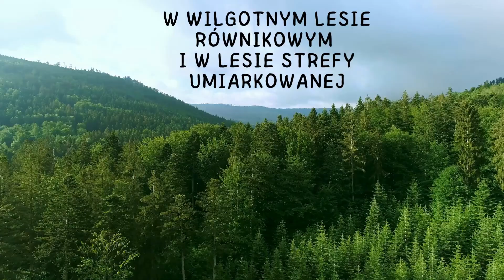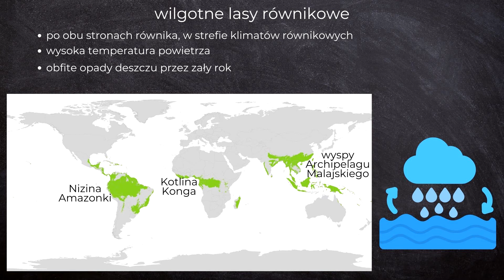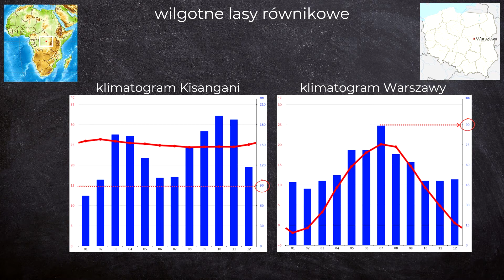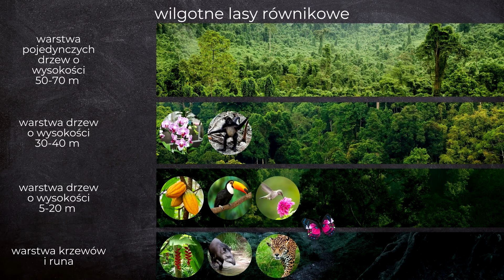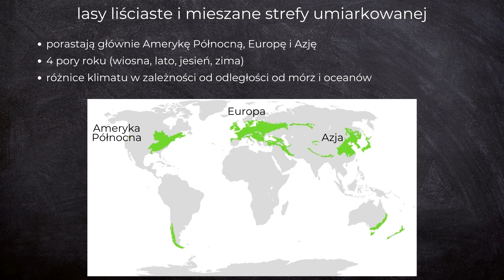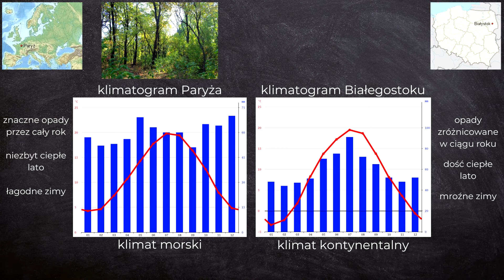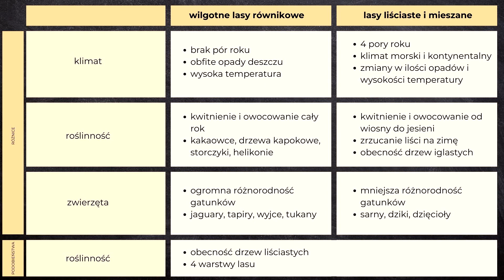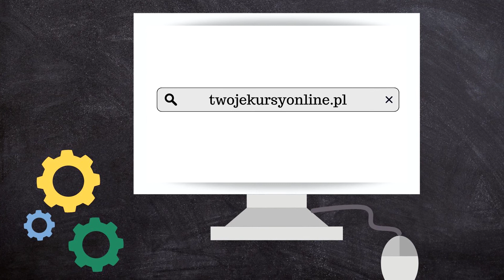Geografia klasa 5 [Lekcja 18 - W wilgotnym lesie równikowym i w lesie strefy umiarkowanej]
Z tego odcinka dowiesz się:

* gdzie leżą wilgotne lasy równikowe,
* czym charakteryzuje się klimat terenów zajętych przez wilgotne lasy równikowe,
* czym są deszcze zenitalne,
* o zwierzętach i roślinach zamieszkujących wilgotne lasy równikowe,
* jakie są warstwy wilgotnego lasu równikowego,
* jak wygląda życie mieszkańców strefy wilgotnych lasów równikowych,
* jaki jest klimat strefy lasów liściastych i mieszanych,
* jakie zwierzęta i rośliny zamieszkują lasy liściaste i mieszane,
* jak wygląda życie mieszkańców strefy lasów liściastych i mieszanych,
* jakie są podobieństwa i różnice między wilgotnymi lasami równikowymi i lasami liściastymi i mieszanymi.

Zapraszam do zapoznania się z całą playlistą, na której znajdziesz filmy dotyczące kwestii omawianych na lekcjach geografii w klasie 5:

Ten film jest częścią nowego, CAŁKOWICIE DARMOWEGO kursu geografii dla uczniów klasy 5 szkoły podstawowej! Jeśli masz ochotę do niego dołączyć wejdź na stronę

Źródła na podstawie których powstał film:
Feliks Szlajfer, Zbigniew Zaniewicz, Tomasz Rachwał, Roman Malarz, "Planeta Nowa" podręcznik do geografii dla klasy piątej szkoły podstawowej, wyd. Nowa Era